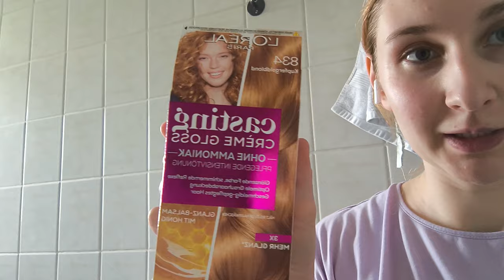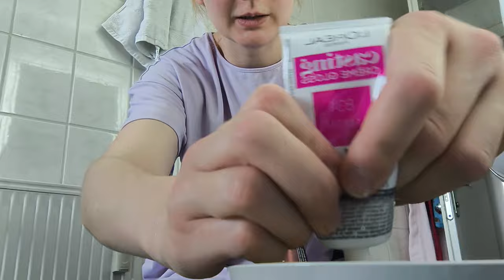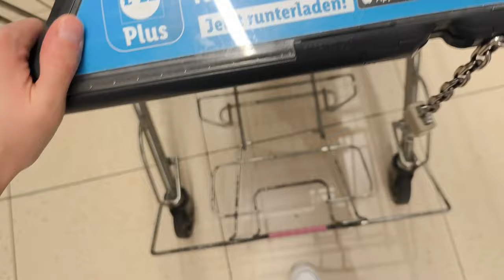Haare färben 💇‍♀️| Real Talk | Reparatur Zuhause 💪| Danke (Älterer Herr) 🥹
Hey Leute,

Ich Wünsche euch eine schöne Woche und hoffe ihr habt auch paar Sonnenstrahlen zwischendurch 😇🌞❤️

Anna und die Bären

Lachs Rezept